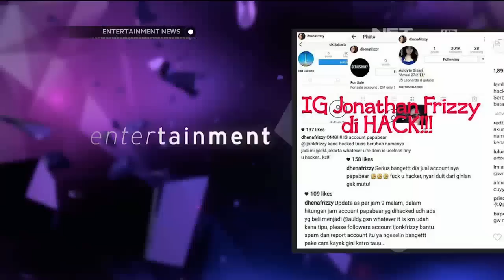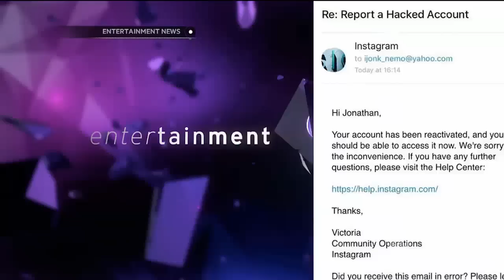Akun Instagram Jonathan Frizzy Di hack